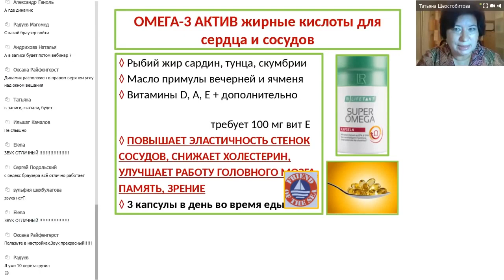Super Omega 3 LR